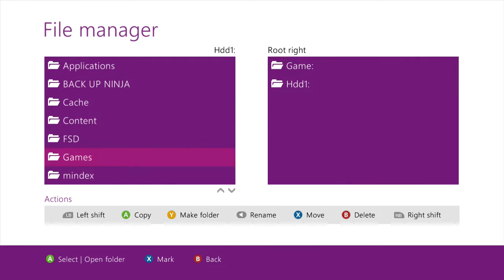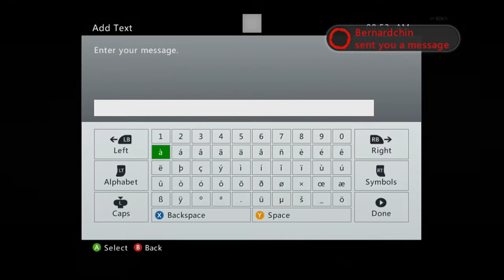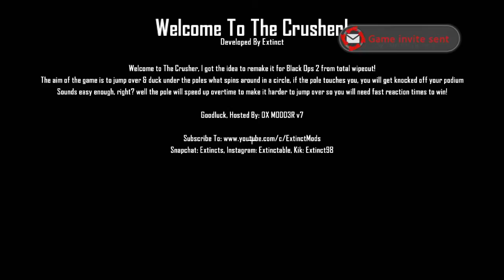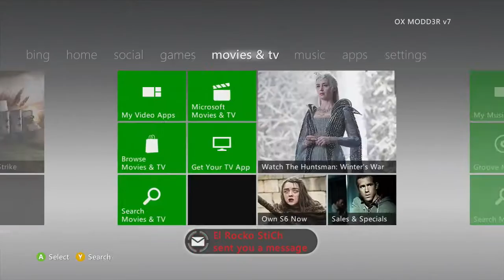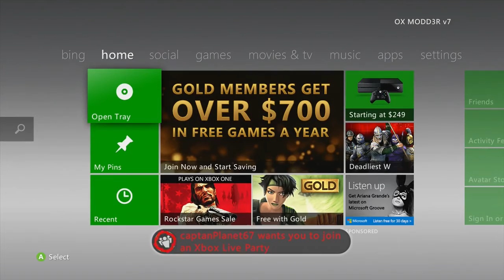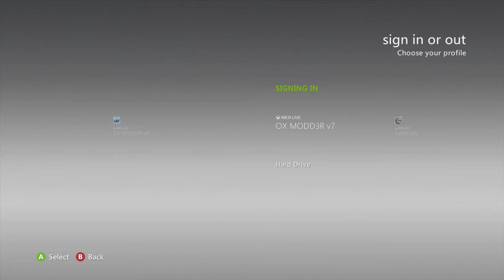BLACK OPS 2 FREE XP CAMO & GAMEMODES LOBBY LIVE STREAM OX M0DD3R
READ

XBOX360
MESSAGE (STREAM ) FOR INVITE

GT   OX MODD3R v7
SUB AND LIKE FOR MORE  AND INVITES  :D